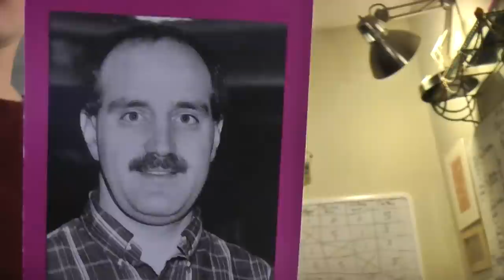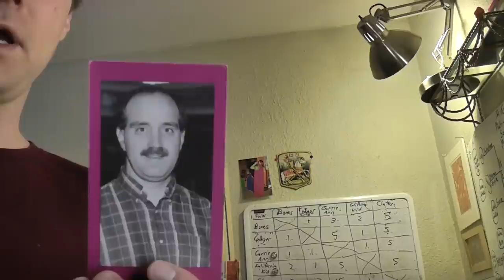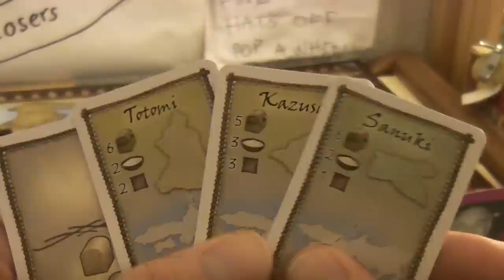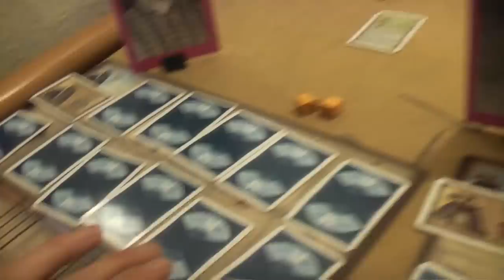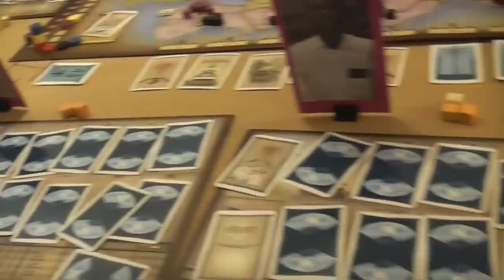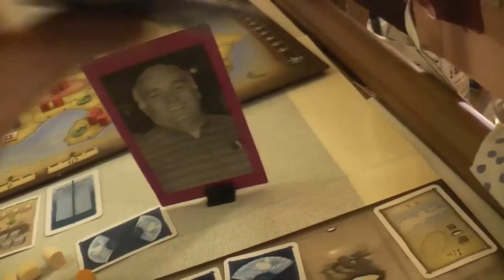TRPMGSMT Buralti Leg 2, Shogun 2, Year 1, Summer of Destruction